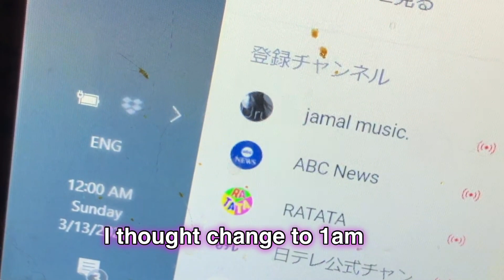サマータイムになる瞬間を見張りました。I invited summer time☆